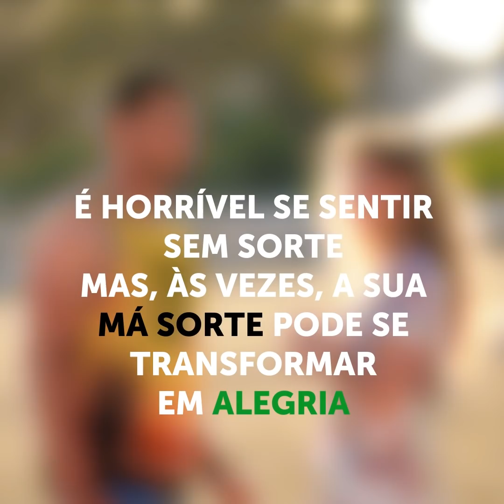38 IDEIAS QUE SÃO SANTOS GRAAIS PARA GAROTAS ARRASAREM EM QUALQUER SITUAÇÃO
Truques úteis que toda garota deveria conhecer.

Olá, meninas. Pode ser um pouco difícil conseguir manter todas as nossas coisas organizadas e ter tempo para tudo. Por exemplo, quando tentamos passar por nossa rotina diária de cuidados com a pele contando com apenas alguns minutos e sem os produtos necessários. Ou tentar encontrar uma roupa para sair à noite e para o trabalho e que este visual pareça tão elegante em ambas as ocasiões. Então, meninas, não se preocupem em tentar encontrar uma solução, porque no vídeo de hoje vamos te mostrar como criar seus próprios produtos de beleza e como atualizar e melhorar o seu guarda-roupas para que ele combine com as últimas tendências da moda, e até mesmo como economizar algum dinheiro fazendo isso.

A forma de você conseguir fazer tudo isso é reaproveitando suas coisas velhas, ou seja, itens que você já tem em sua casa e que você pode usar para criar os seus próprios produtos novos ou melhorar suas coisas antigas seguindo os nossos tutoriais passo-a-passo.

Como a reciclagem está se tornando algo importante em nossas vidas, mostraremos a você como nunca mais desperdiçar seus produtos de maquiagem, como cremes e bases, encontrando novos usos para eles em sua rotina de beleza.

​Para aquelas que estão procurando uma abordagem mais natural para os cuidados com a sua pele e não querem usar nenhum produto químico nela, vamos te mostrar como criar seus próprios produtos para a pele, máscaras, tonalizantes e até hidratantes, tudo isso usando produtos naturais que você já deve ter aí na sua própria cozinha.

E não se esqueça de assistir este vídeo até o final para descobrir os nossos melhores truques e dicas que, literalmente, vão te salvar em todas as situações, quer seja preparando um delicioso jantar ou quando você precisa criar algo do zero para salvar o seu dia.